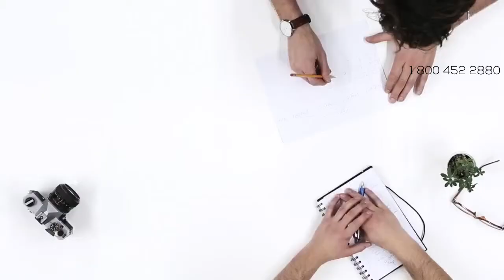Auto Transport Rates Stephenson County, Illinois | Cost To Ship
A-1 Auto Transport has over 30 years of experience transporting SUV, motorcycle, heavy machinery, truck, luxury, door to door in and out of Illinois. We offer international and domestic shipping services to and from Illinois. We are proud to offer the easiest booking system with the most affordable prices in the transport industry.